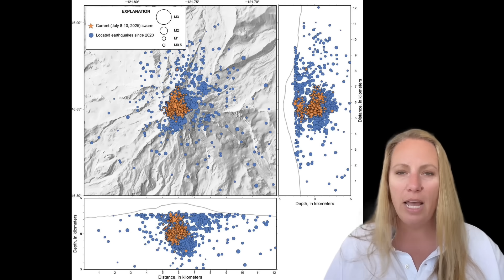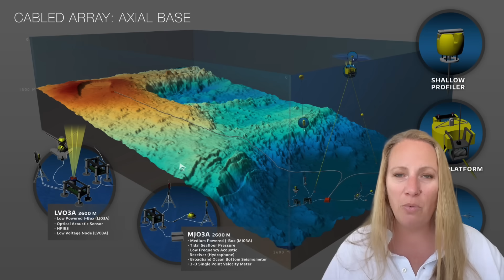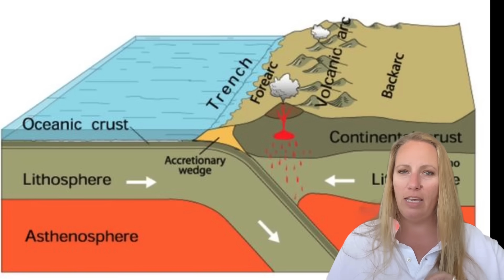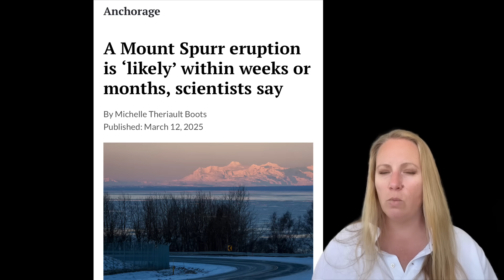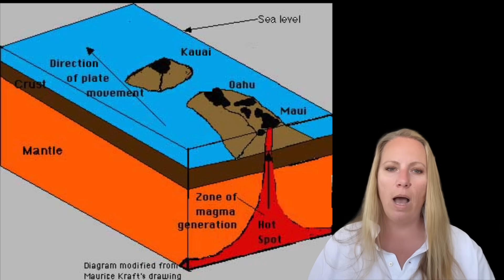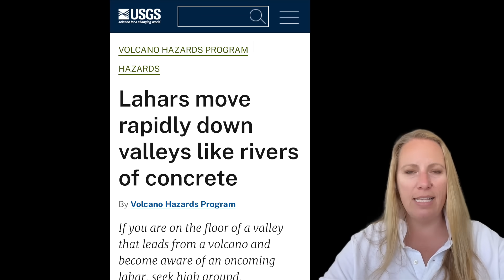Experts on HIGH ALERT as Multiple volcanoes on the 'Pacific Ring of Fire' suddenly come to life !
Many Volcanoes in the USA are active and rumbling, more than usual, some erupting or about to !